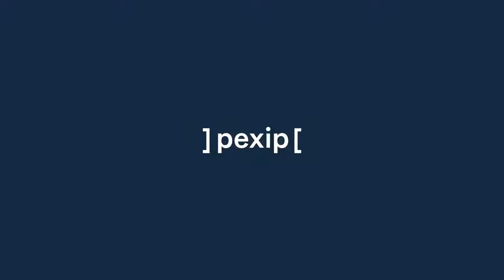"Digital Body Language". How to show up, present and lead in video conferences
In the third installment of Pexip's "Leading in a Changed World series", I talked with Dr. Louise Mahler on the importance of Digital Body Language.

Dr. Mahler discusses the importance of body language and how we use our voice when we’re connecting via video. From the participant who lay down during video meetings because it wasn’t “authentic” to stay seated in front of the camera, to why you should keep blinking to avoid looking like a potential serial killer, Dr. Mahler guides us through how to engage in a video call.

With over a decade as a professional opera singer complimenting her Ph.D. in Business, Dr. Louise knows her stuff when it comes to how voice and body language and how they influence the way we lead and engage with others.

She believes that in the video revolution of 2020, many people have forgotten about the importance of their voice when communicating — not only what they’re saying, but how they’re saying it.

“The voice carries a huge percentage -- and body and voice are inextricably linked,” she says.

“Our body and voice, especially in emotional situations, carry almost all of the communication.”

Highlighting the differences between face-to-face communication and video conferencing, Dr. Louise offers some advice on behaviors that can start to fray participants around the edges.

“I’m hearing it, from the lowest level to the highest level, that people are saying waffle is driving them nuts. People are coming on without an agenda and just waffling with no structure,” she says.

This wasted time adds to the anxiety of people threatened by the intimacy of the camera.

“I’m getting a lot of calls from people who are saying that they’re very nervous and too stressed to actually engage in this environment. They’re freaking out with performance anxiety.”

Dr. Mahler talks through different approaches to engaging on video — including how to avoid looking like a serial killer — and the key to polishing up your video conference skills.

“Practice. Practice, Practice…. I don’t encourage people to practice in the mirror or on camera because watching yourself back, we tend to be too critical.”

Written, Directed & Produced by:
Ben Campbell, The Self Made Theory